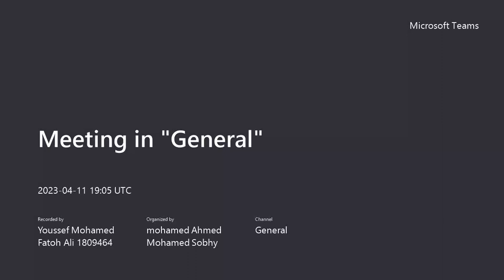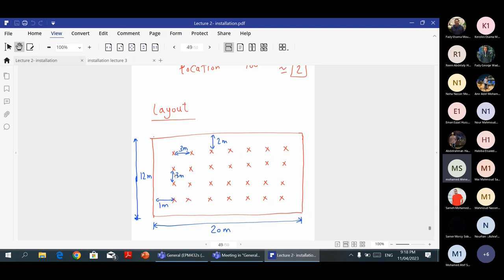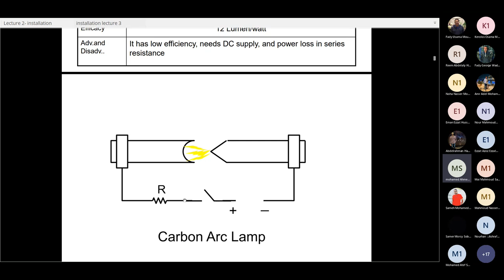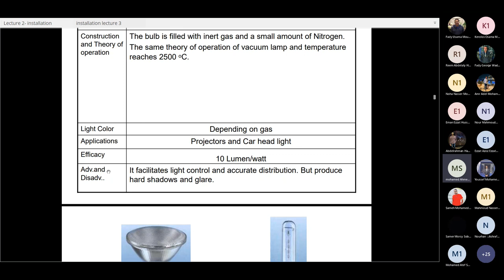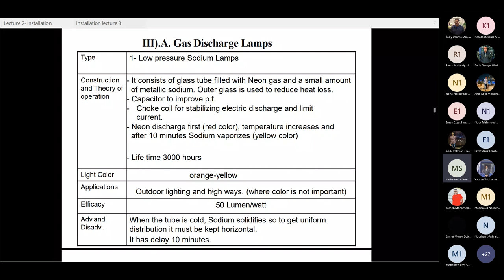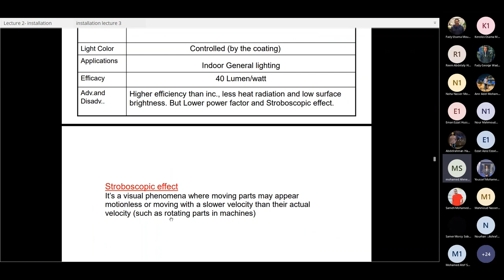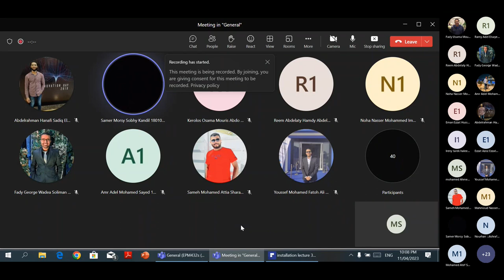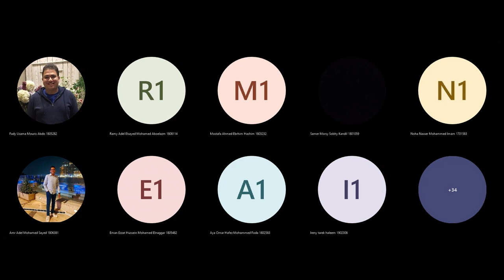Lecture 3 | Dr. Mohamed Sobhy